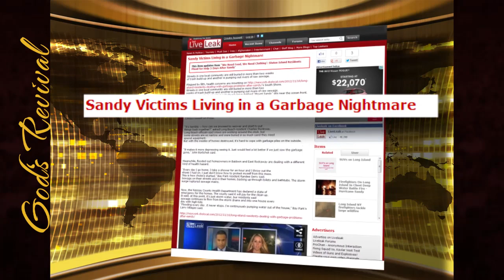NEW YORK - LONG ISLAND Buried in GARBAGE 100,000 Metric yds after SANDY ..Nov.18,2012"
Nov.18,2012 Long Island, New York is buried in unimaginable garbage of over 100,000 metric yards. On top of this much of the island is left without collection of regular garbage for 18 days since Sandy Superstorm

REVELATION May 24, 2012 Great DISTRESS and perplexity looms upon the USA. NEW YORK and the NORTH EAST are among those places indicated. Luke 21:25 And there shall be signs in the sun, and in the moon, and in the stars; and upon the earth DISTRESS of nations with perplexity; the SEA and the WAVES roaring;

HOW TO BE SAVED:
To The Honest Enquirer, PRAY the following prayer or one similar: